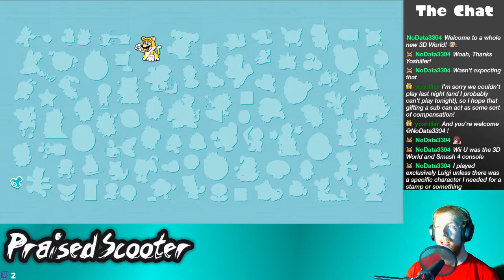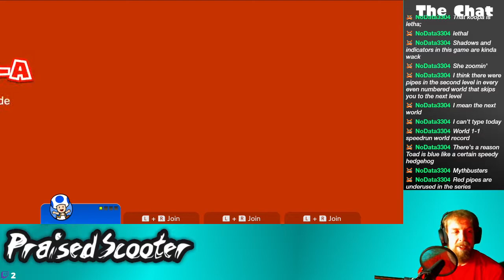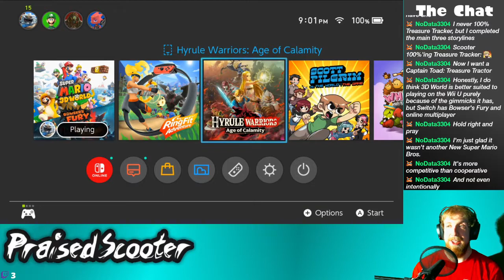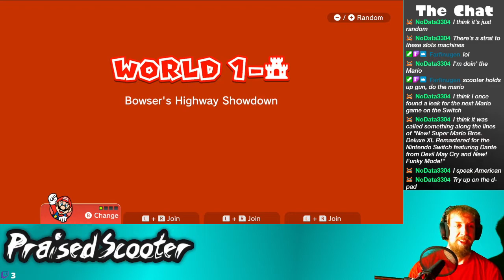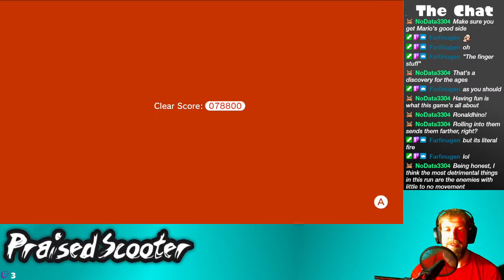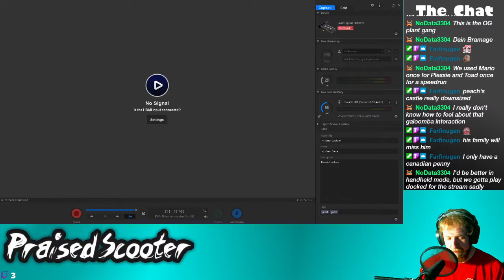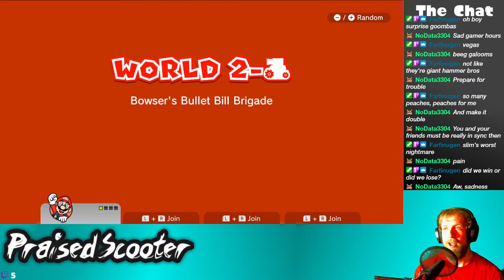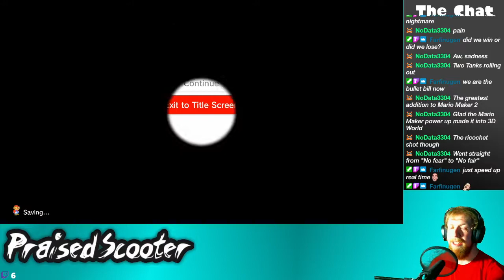Reliving the 3D World Magic - 2/13/2021